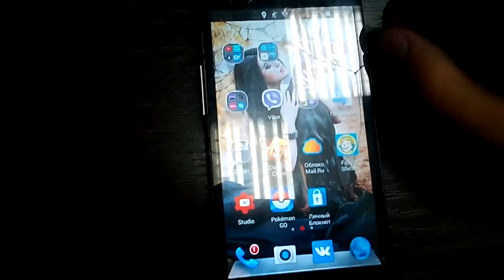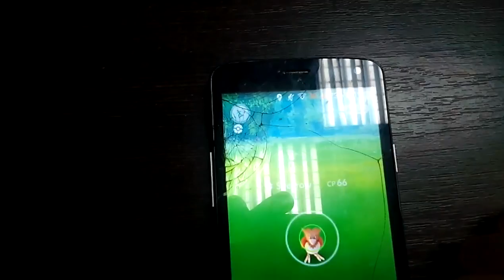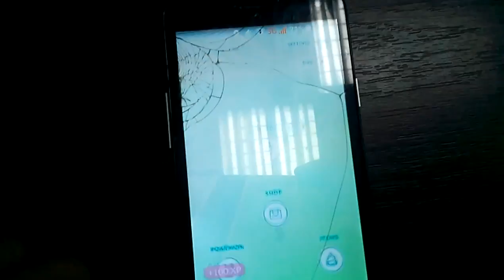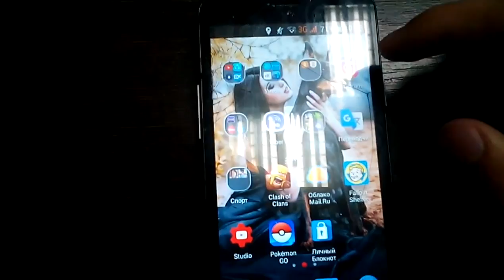Как скачать игру покемон го в Беларуси на андроид